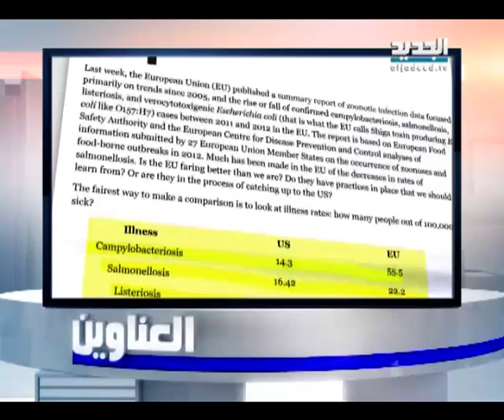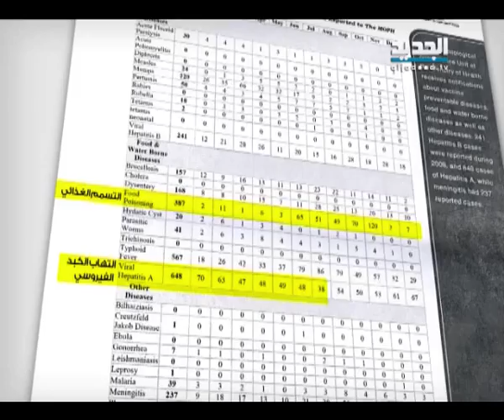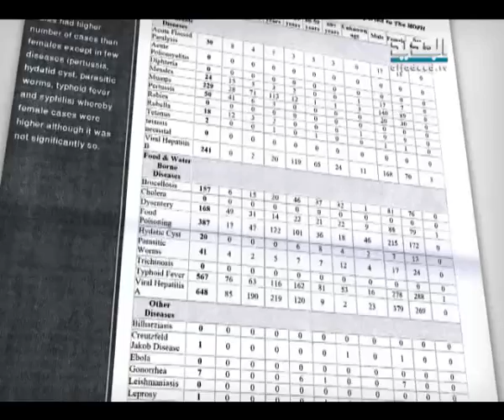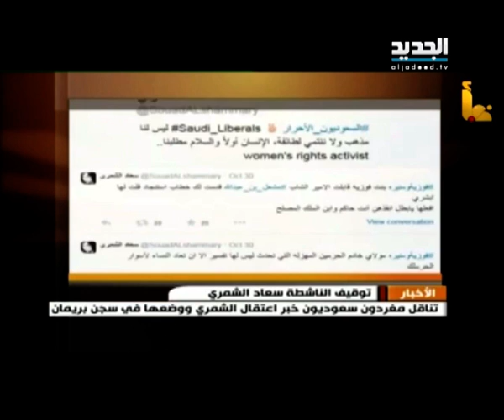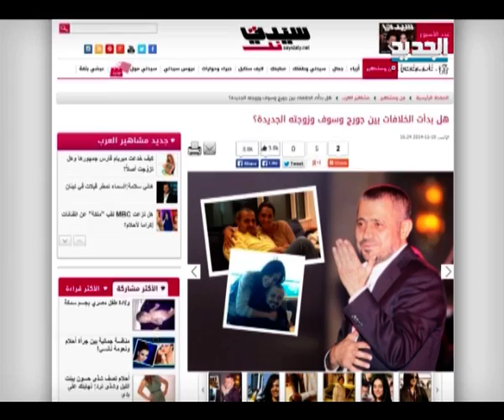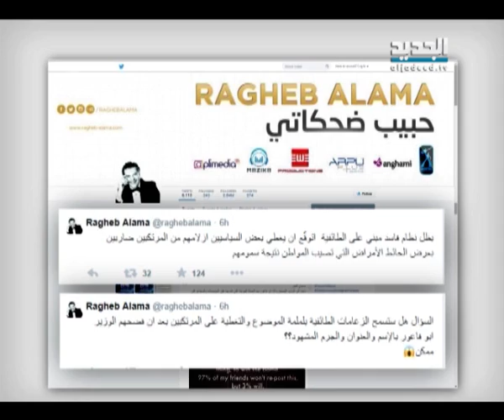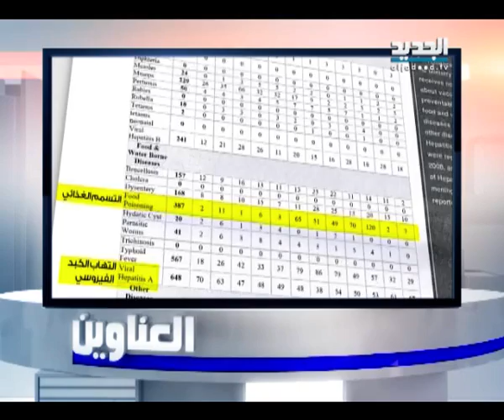نشرة الاخبار الليلية 12-11-2014